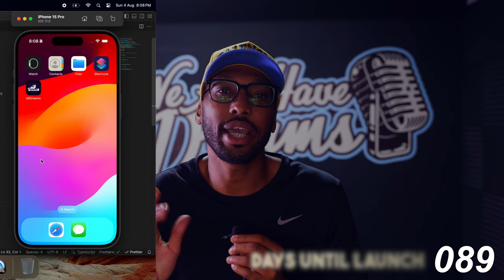is it going to be too expensive to develop the academy? daily life of a founder, 48 days to launch